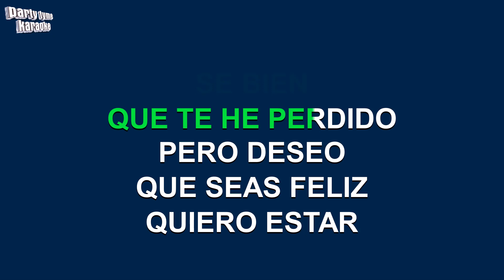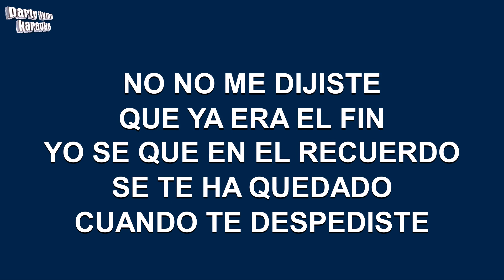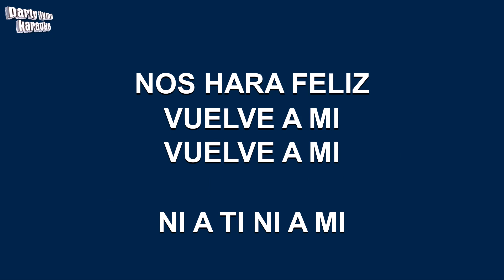Napoleon - Vuelve A Mi (Versión Karaoke)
Versión karaoke de 'Vuelve A Mi'
hecho popular por Napoleon,